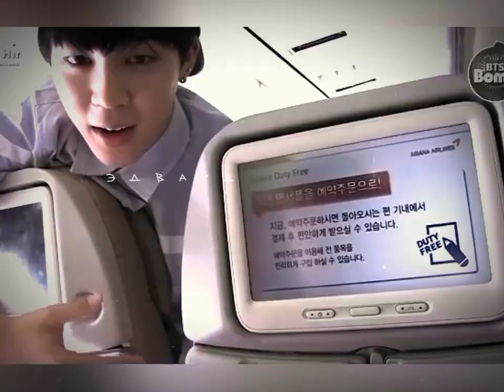рекомендации кыргызстан вирты